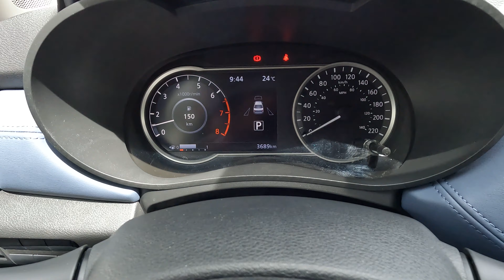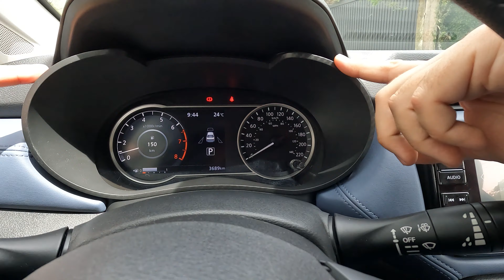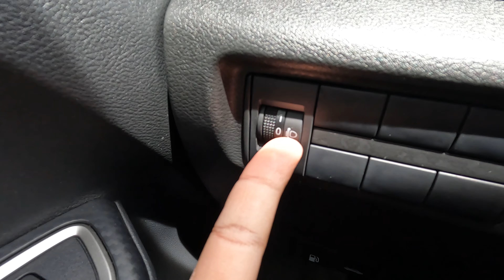Novo Nissan VERSA EXCLUSIVE 2024, ficou bonito demais! Mas é melhor que um Honda City?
Mesmo com a invasão dos SUVs o mercado de sedans compacto segue firme e forte com novidades que deixam o mercado ainda mais competitivo! Esse é o caso do Novo Versa 2024, que chegou de visual repaginado chamando atenção de todos! Mas será que ele ficou melhor que o Honda City ou Volkswagen Virtus?

A ESTRELA DO NOSSO VIDEO:
Nissan Versa Exclusive 2024
4 cilindros em linha
1.6 litros
113 cavalos (A) e 110 cavalos (G)
15,3 Kgfm (A) e 15,2 Kgfm (G)
Câmbio CVT de 6 marchas
0 a 100Km/h em 10,7 segundos
Porta Malas de 482 litros